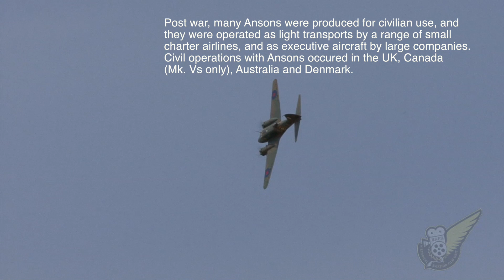Friday Flashback 02 - The Avro Anson Mk.1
This is the second in our new Friday Flashback video series, and this week we're taking a look at one of the stalwart British training aircraft of the Second World War, the Avro Anson.

Initially known as the Avro 652A, the Anson was developed during the mid-1930s from the earlier Avro 652 airliner in response to a request for tenders issued by the British Air Ministry for a maritime reconnaissance aircraft. Having suitably impressed the Ministry, a single prototype was ordered, which conducted its maiden flight on 24 March 1935. Following an evaluation in which the Type 652A bettered the competing de Havilland DH.89, it was selected as the winner, leading to Air Ministry Specification 18/35 being written around the type and an initial order for 174 aircraft being ordered in July 1935. The Type 652A was promptly named after British Admiral George Anson.

The type was placed into service with the Royal Air Force (RAF) and was initially used in the envisioned maritime reconnaissance operation alongside the larger flying boats. After the outbreak of the Second World War the Anson was soon found to have become obsolete in front line combat roles. Large numbers of the type were instead put to use as a multi-engined aircrew trainer, having been found to be suitable for the role, and became the mainstay of the British Commonwealth Air Training Plan. The type continued to be used in this role throughout and after the conflict, remaining in RAF service as a trainer and communications aircraft until 28 June 1968.

Aviation, Motorsport, Military Vehicles, Vintage Machinery & Steam

Support HAFU by becoming a Member, and in return you'll also get access to a number of Perks.  See here for details

Video By Email Service :  Sign up to get regular video links in your email inbox, on the days of the week and at the times you want them: